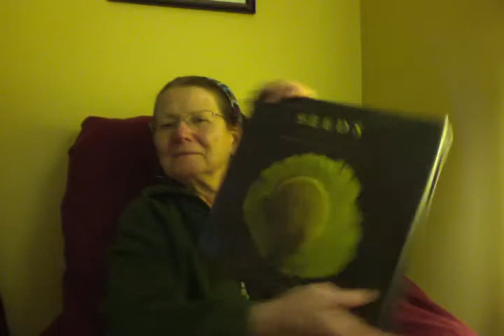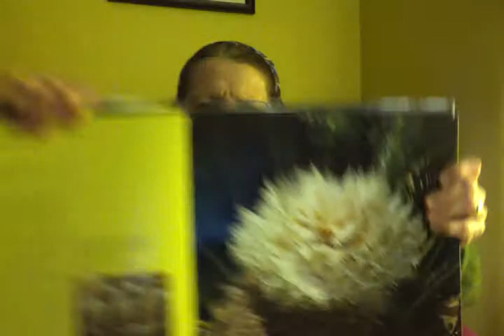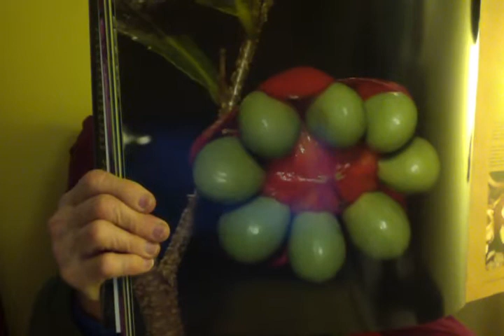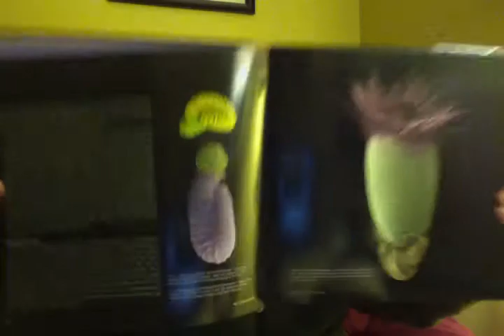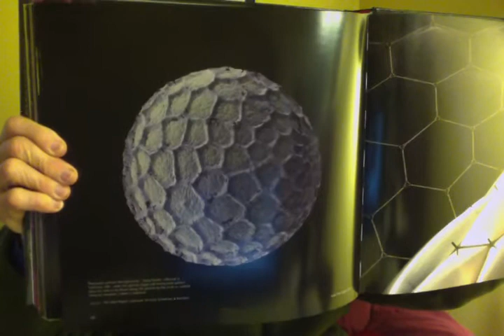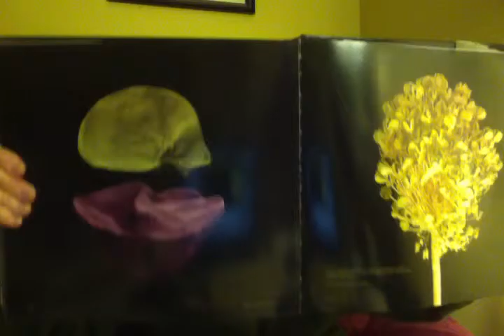THOUNDSAND BEAUTIFUL SEEDS